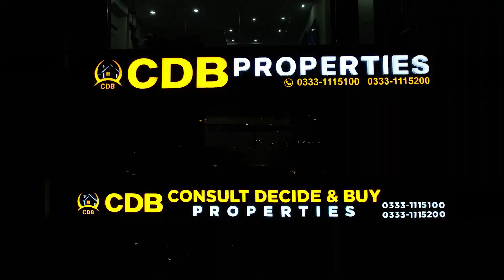Bahria Orchard Lahore | Low Budget Residential Plots | F Block | July 2024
• Jamia Masjid
• Community Parks and Zoo
• Commercial Areas

↪ District One
↪ Lahore Smart City
↪ Lake City
↪ Al-Kabir Town
↪ Alnoor Orchard
↪ New Lahore City
↪ Zaitoon City
↪ BEMC